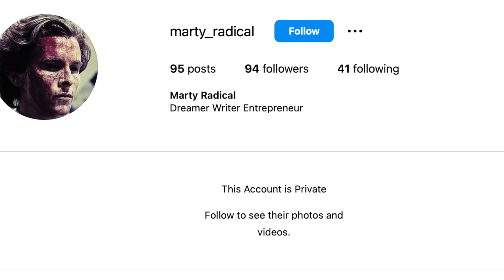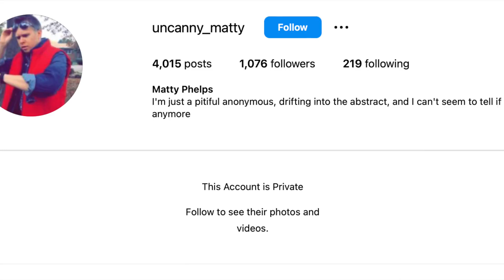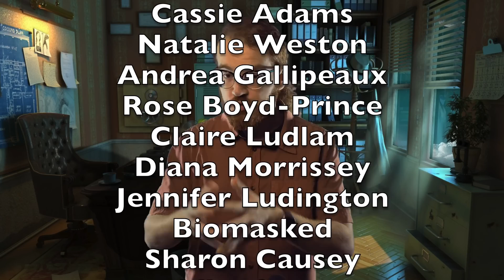Murdered By Her Church Pastor | Lauren Phelps | True Crime Documentary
A shocking story that shakes faith. Discover the truth behind the murder of Lauren Phelps, a young devotee brutally murdered by her own church pastor. This documentary delves into the gruesome details of the crime, the flaws in the system and the devastating impact on the community. Don't miss this in-depth and moving investigation.